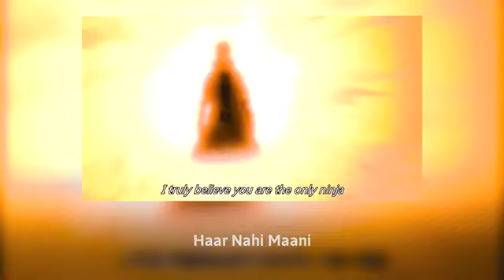Naruto's Painful Past in Hindi | sad story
The sad story of Naruto Uzumaki | Hindi

anime story
anime story explained
naruto story
sad anime story
explain
naruto uzumaki story in hindi